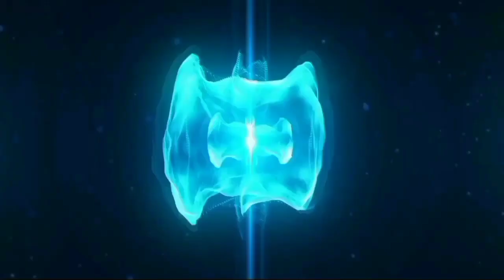COURTROOM : Johnny Bhaiya Vs Amber Hard 😅😂| Angry Prash | Mix Reactions By Cute Peoples.🔥😂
COURTROOM : Johnny Bhaiya Vs Amber Hard 😅😂| Angry Prash | Mix Reactions By Cute Peoples.🔥😂🔥😂😅😂😂🔥😂🔥😂🔥😂 🔥😂🔥😯🔥😂 😎😂😂😍😍😍 .This video is so funny and amazing.😍